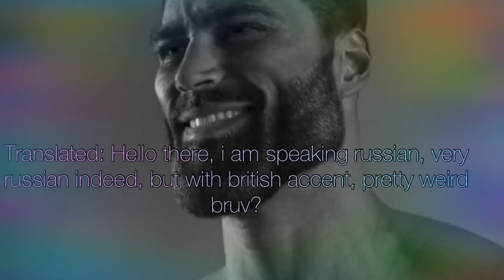Speaking Russian in British accent.